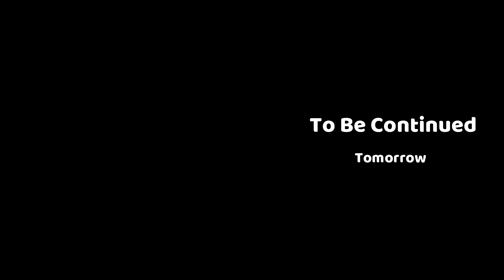റാണി ജയ് ഹയർ സെക്കൻഡറി സ്ക്കൂൾ - വായനോത്സവം - 2021 I Book Review I Parada Story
The legendary story Pardah is written by the famous Indian author Yashpal . It is taken from the novel 'tark ki toophan' . It is a story that is still in relevance to today's society .

Chaudhari Peerbaksh , is the head of a large lower middle- class family . His forefathers were relatively well to-do through the Choudari's immediate family has to survive with his meager salary of 18 rupees as a low paid clerk in an oil moll . This was not enough to take care of his ever growing family of an old grandmother , the couple and their five children .

They stayed in a rented house in a run down working class locality with cobblers , washermen and labourers as neighbours . Choudhari is respected in his neighbourhood because of his white collared job . But the reason why the society didn't budge about this , even with his pathetic living conditions , was because of a 'parda' at the entrance of his house The parda protected the dignity of their household , both literally and figuratively .

His employer loathed to give him loans and consequently he took recourse to the Pathan money lender . With decreasing salary and Choudari weren't able to pay them back , Pathan makes a big ruckus one day and reaches his house . The Choudari pleads for helplessness . But thanks to the Parda which was hung at the entrance , Pathan believes that Choudari was hiding his assets inside his house

Finally in absolute fury , Pathan throws the Parda away which exposes all the near naked members of the household who only had this single piece of cloth , the Parda to take care of their modesty .

Shocked by what he witnessed , the Pathan walked away in shame while the Chaudhari sitting in  abject humiliation with no motivation to reinstall the Parda as he stood realising that this parda which concealed the households penury had no purpose left to serve anymore

Through this story , the author tries to advice us that hiding away from reality is pointless . Lies and manipulation will always lose and will make you gain no respect in the long run but truth will . Hence we should never abstain from truth , honesty and principles in life